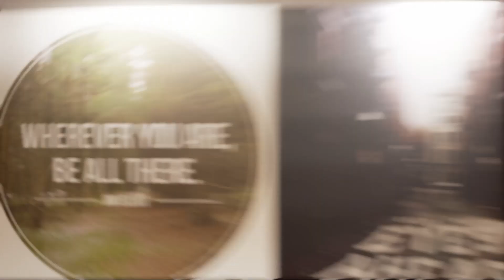Due South, Retail Design, Johannesburg, South Africa, Designed by Design Partnership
Designing for Human Behaviour.

Due South is an urban lifestyle brand, part of The Foschini Group's portfolio of brands. Established in 2004, Duesouth is a fashion lifestyle retailer with over 70 stores in South Africa, including an online store.

​Rendered Services:
Concept Design
3D Development & Animation
Design Development Documentation
Material and Finishes Selection
Furniture Selection
Lighting Specifications & FF&E
Tender Documentation
Construction Documentation
Design Management Services